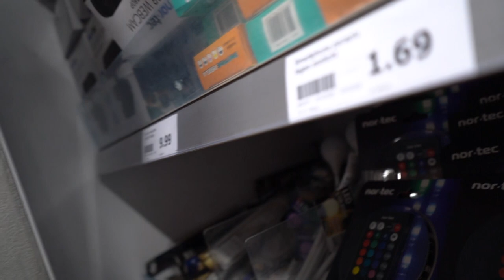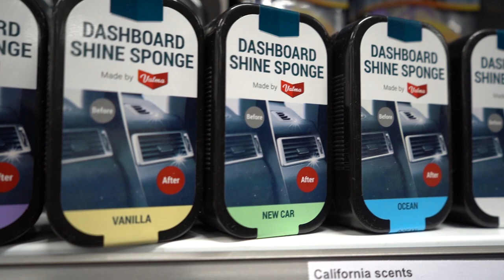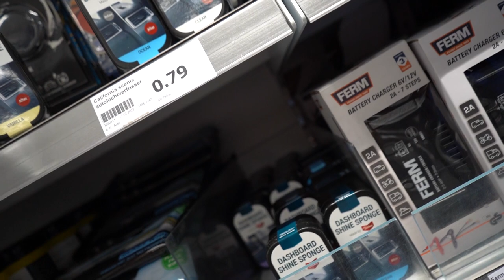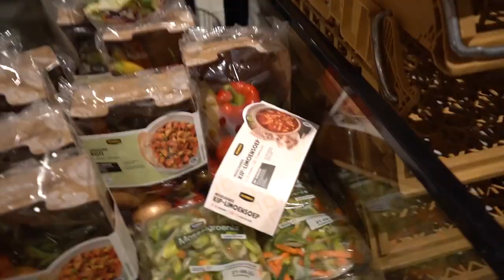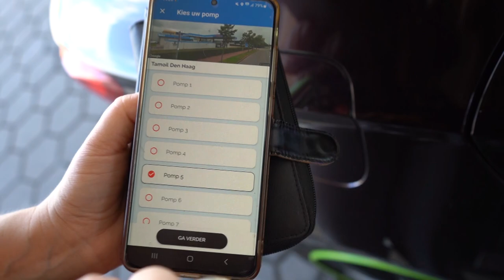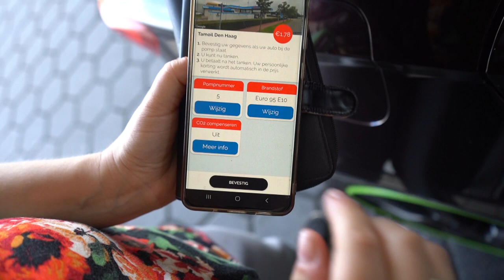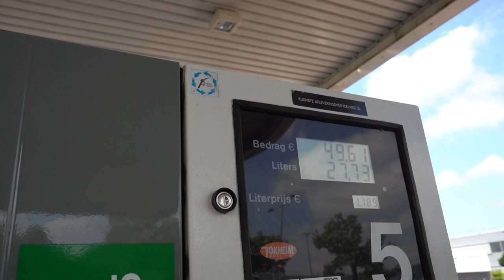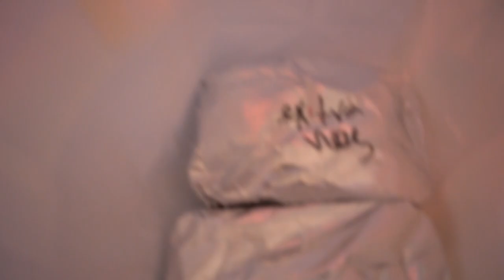ruzie met mijn camera roderick op halen en naar de mall